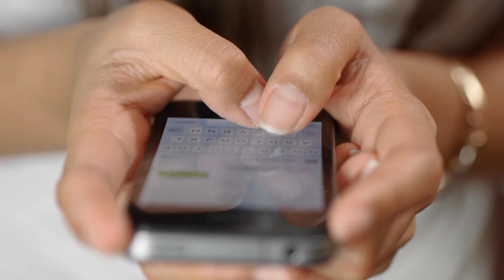Gauri Khan Crying Badly for Son Aryan Khan After Aryan Khan Sent to Custody | Aryan Khan News Update